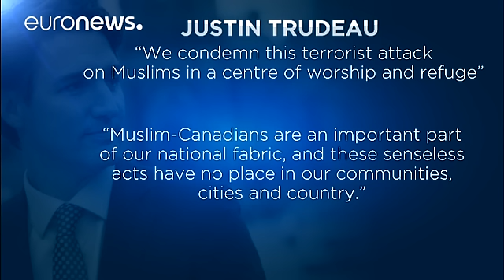نخست وزیر کانادا «حمله تروریستی» به مسجدی در کبک را محکوم کرد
تیراندازی در مسجدی در شهر کبک کانادا به هنگام ادای نماز در عصر روز یکشنبه (۲۹ ژانویه، ۱۰ بهمن ماه) ۶ کشته و ۸ مجروح برجای گذاشت.

حادثه وقتی روی داد که دو مهاجم وارد «مرکز فرهنگ اسلامی» واقع در منطقه «سنت فوآ» شهر کبک شدند و به روی ۴۰ نفر حاضر در آن و نمازگزاران آتش گشودند.

جاستین ترودو، نخست وزیر کانادا، این حمله را حمله ای تروریستی به مسلمانان خواند و در بیانیه ای اعلام کرد که « ما این حمله تروریستی به عبادتگاه و مأمن امن مسلمانان را محکوم می کنیم.»

وی در اعلامیه خود همچین افزوده است که «مس…